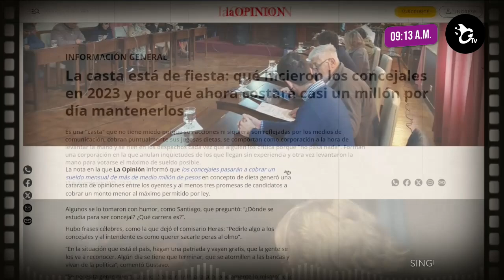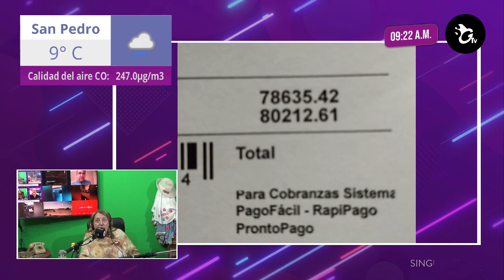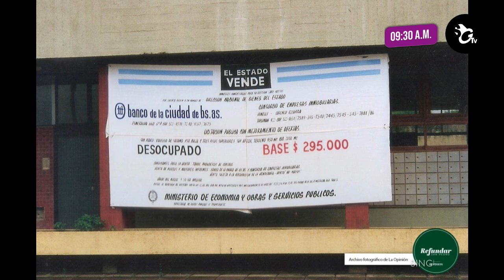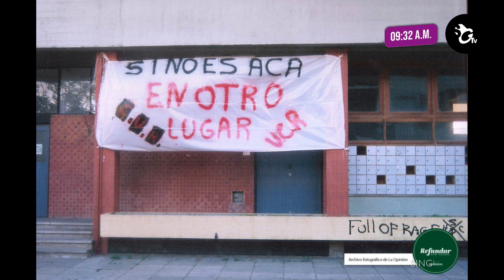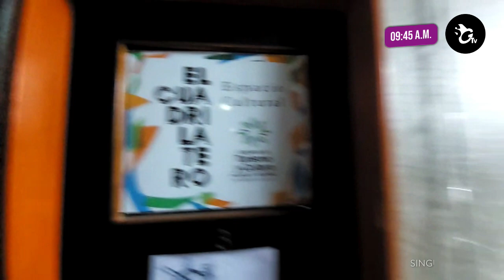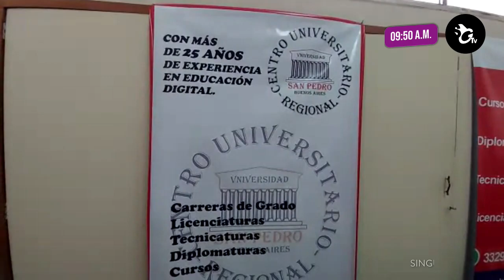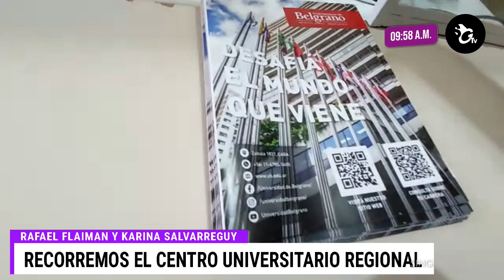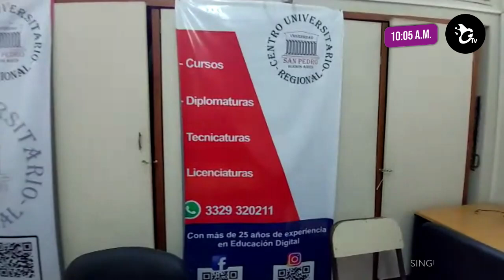Sin Galera, el programa de Lilí Berardi del sábado 31 de agosto - Bloque 1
00:00 - Introducción
27:09 - Recorrido desde el Ex correo